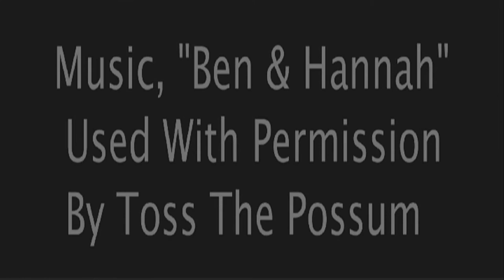Barnwell Wedding Vignette shot and edited David Frantz Cameraman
This little film is taken from video coverage of my first wedding video gig in Barnwell, SC where I spend most of my time. It was a last minute thing, that just happened to happen when I was in town. Much thanks for this goes to Rob and his mom's beautiful music. Thank you all that participated, I thoroughly enjoyed making this.